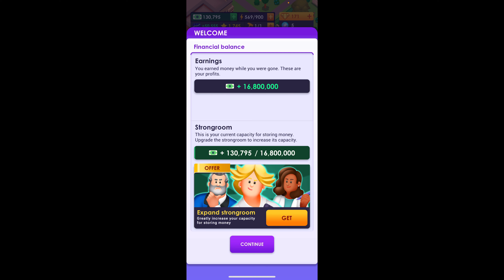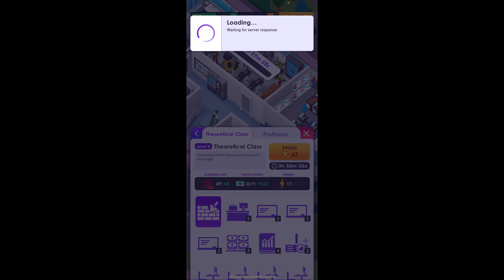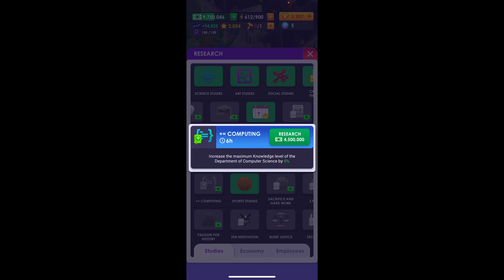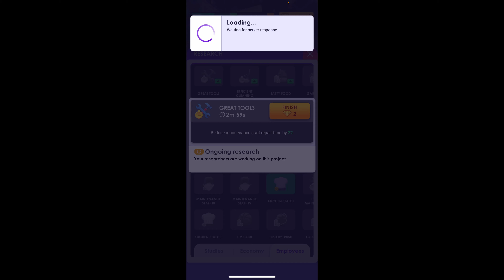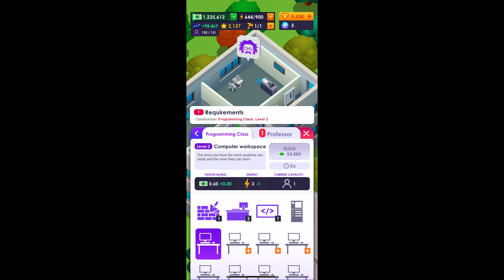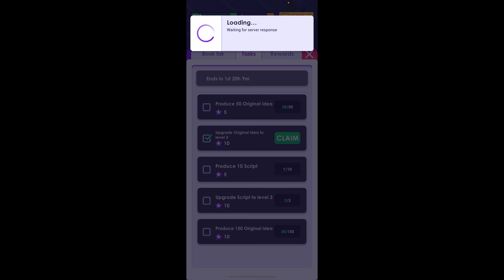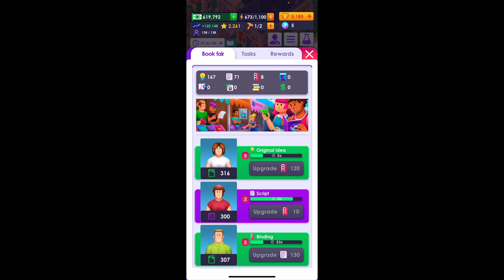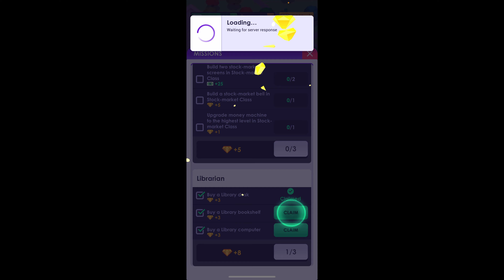University Empire Tycoon Gameplay | Part 8 w/Chapters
In this mobile game we are trying to expand our small campus into an empire! It will take strategic decisions and time but I know we can do it!

Follow me on other platforms too!

Chapters:
00:00 Intro
00:27 Competitions
00:37 Missions
00:59 Upgrade University Dorm Main Building
01:15 Competitions
02:08 Upgrade Dept of Economics
02:52 Professors
04:11 Competitions
04:14 Professors
06:23 Upgrade Dept of Economics
06:46 Competitions
06:53 Upgrade Dept of Economics
07:38 Missions
08:04 Upgrade Dept of Economics
08:32 Going over Stats
09:00 Build Basketball Stadium
09:11 Competitions
10:30 Research
11:04 Complete Construction Basketball Stadium
11:16 Upgrade Dept. of Economics Building
11:31 Upgrade Basketball Stadium
13:22 Reviewing Admissions/Stats
14:05 Upgrade Cafeteria 2
15:03 Book Fair
15:22 Competitions
15:39 Research
16:08 Upgrade Cafeteria 2
16:29 Construct Dept of Computer Scienc
16:37 Competitions
17:00 Research
20:13 Competitions
20:53 Research
21:24 Upgrade Basketball Stadium
22:28 Hiring Professors
23:03 Upgrade Dept of Computer Science
23:37 Competitions
23:51 Upgrade Dept of Computer Science
24:06 Hiring Professors
26:43 Hiring Staff
26:58 Hiring Professors
27:40 Competitions
29:01 Research
29:25 Weekend Events/Book Fair Info
33:38 Upgrade Dean's Building
33:46 Upgrade Energy
33:59 Book Fair
35:49 Competitions
36:47 Upgrade Dept of Economics
37:22 Competitions
37:52 Upgrade Dept of Economics
38:08 Missions
38:19 Upgrade Dept of Economics
39:45 Book Fair
41:10 Upgrade Dept of Economics
42:30 Missions
43:24 Competitions
43:48 Upgrade Dept of Economics
44:45 Research
45:39 Competitions
45:59 Book Fair
47:02 Construct Library
47:08 Phillipe Talks About Timetable Extracurricular Hours
47:26 Competitions
47:40 Missions
47:51 Upgrade Library
48:08 Missions
48:33 Upgrade Dept of Economics
49:35 Research
50:02 Competitions
50:21 Research
51:47 Book Fair
52:35 Research